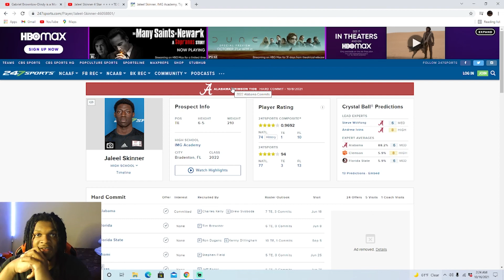Jaleel Skinner is the Best Tight-End in the Country! Alabama Commit! Jaleel Skinner Highlights!